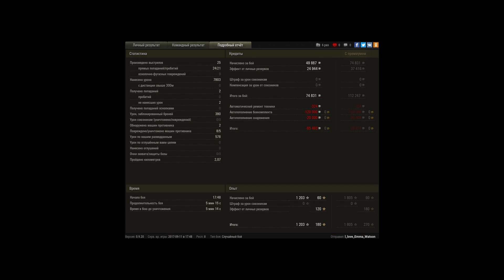AMX 50 Foch B, Винтерберг, Стандартный бой | World Of Tanks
Игрок: l_love_Emma_Watson [MER3Y]